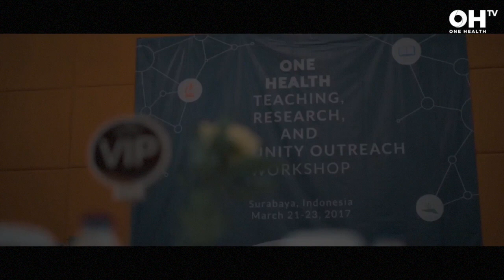OH TRAC, TEACHING CLASS, ASSESSING STUDENT LEARNING, dr Diantha Soemantri #3